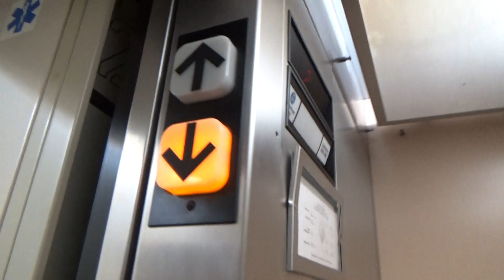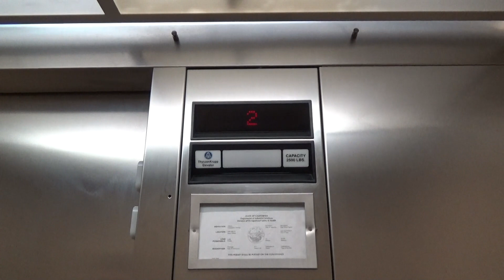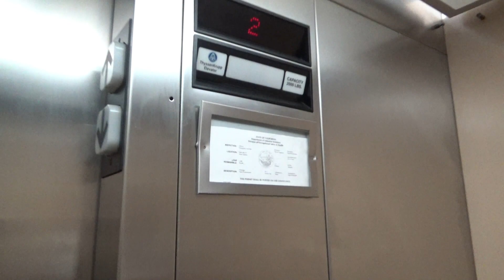Beat-Up ThyssenKrupp Impulse Hydraulic Elevator - 3000 3rd St - San Francisco, CA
[Recorded 2-10-22] This is just a basic ThyssenKrupp elevator with Impulse fixtures. The cab walls are very beaten up and scratched. I guess a lot of people use this thing to move stuff. That doesn't make a whole lot of sense though since this building also has two massive freight elevators. Laziness? Probably.